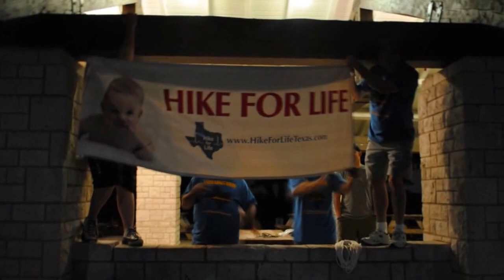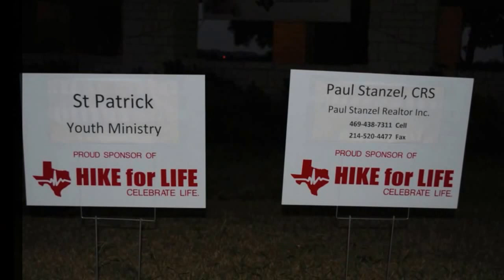'40th Annual Hike For Life' - Flag Pole Hill Park - Dallas, TX - September 28, 2013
This is a video of the '40th Annual Hike For Life' held at Flag Pole Hill Park in Dallas, Texas on September 28, 2013.

Hike for Life (H4L) is Texas' oldest Pro-Life event and has been in existence since 1973. It was formed to go against the popular notion that abortion is a right, that it would end unwanted children, and that it would end Child Abuse. The hike has raised funds to aid local Pregnancy Resource Centers every year that it has been in existence. H4L has three goals that it strives to meet each year:

1. To Raise Awareness that we all need to be more involved in Pro-Life, that innocent lives are lost every day and that it isn't going stop without our help
2. To Raise Funds for Pregnancy Resource Centers so that they may continue their life saving mission.
3. To distribute Pro-Life literature and t-shirts.

The Hike also encourages Hikers to understand that they each have a personal Pro Life Ministry that is important to our communities. By building up our personal Pro Life Ministry we will help women to make the right decision so that their pregnancy, even if unplanned, should be a joyful occasion.

HIKE FOR LIFE helps raise funds for the Texas area Crisis Pregnancy Centers and area Pro Life groups. These Pro Life groups that we support work to educate our communities about the evils of abortion.